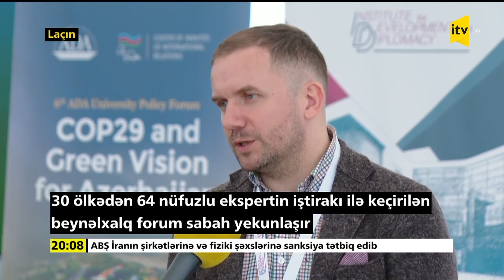Prezidentin xüsusi nümayəndəsi: “Qarabağı Azərbaycanın ekoregionu adlandırmaq olar”